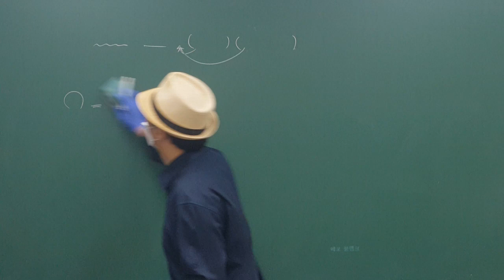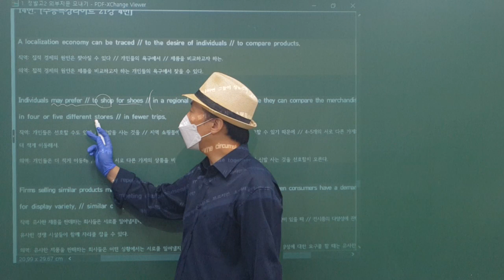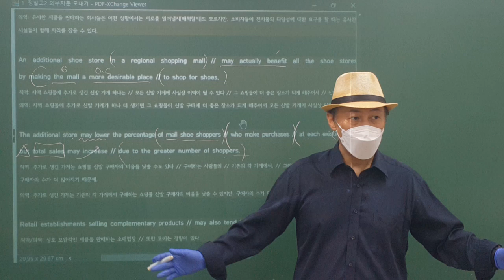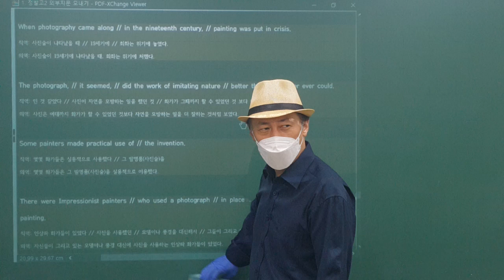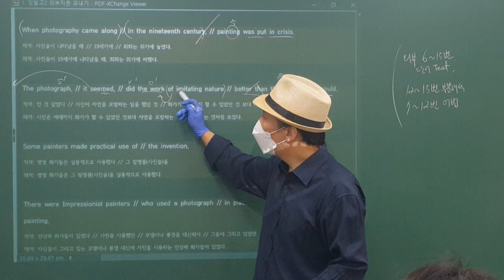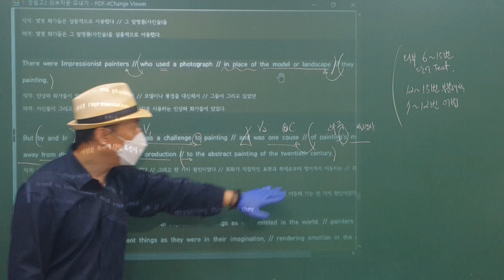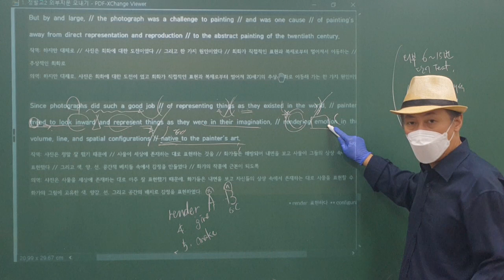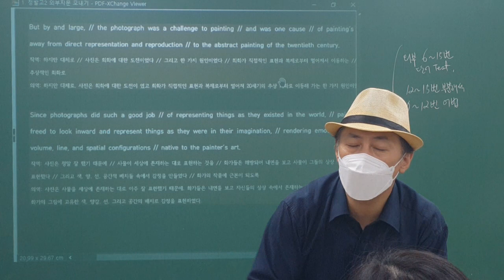2020_09_28_정발고2 내신대비 (월금) (2/2)